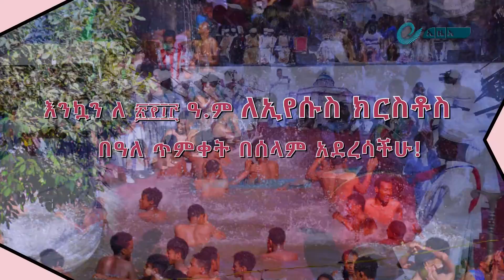ከተራ በጃን ሜዳ